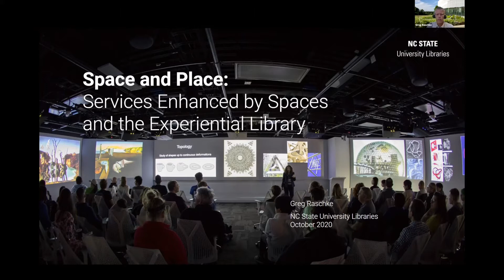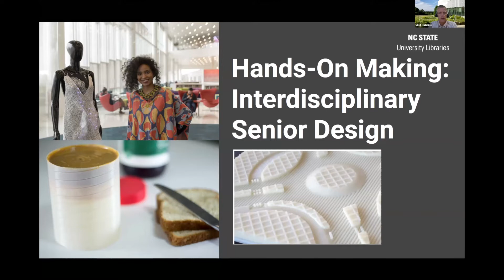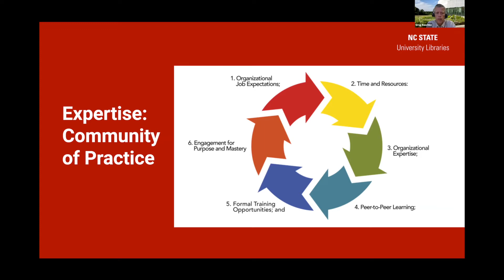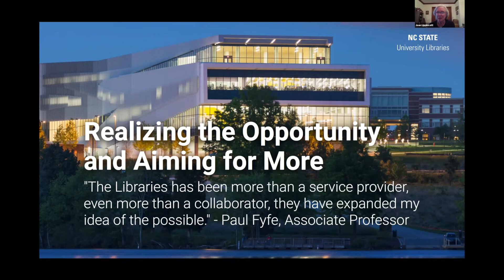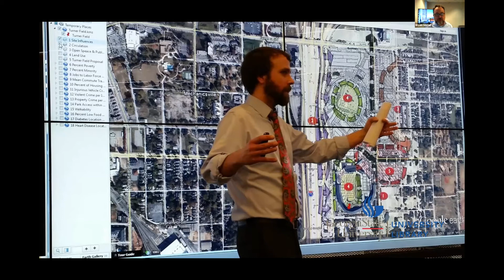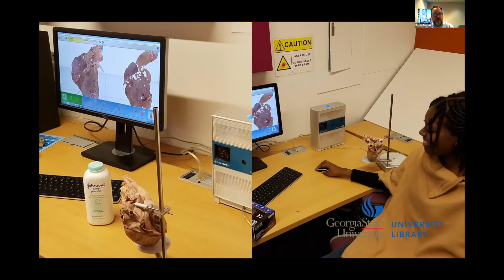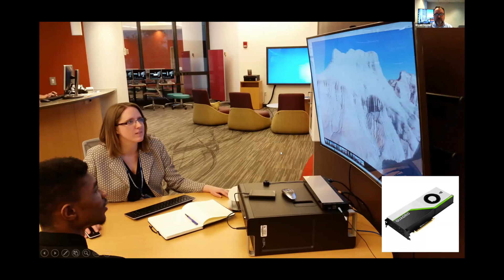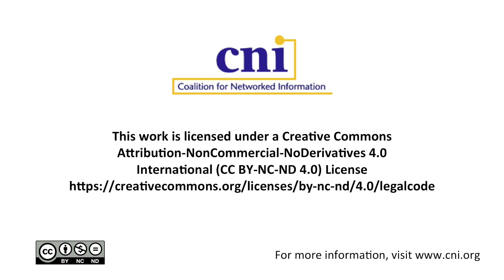Space and Place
CNI Digital Scholarship Planning Webinar Series:  Space and Place

Greg Raschke
Senior Vice Provost and Director of Libraries at
NC State University

Bryan Sinclair
Associate Dean, Public Services
Georgia State University Library

Digital Scholarship Planning 2020 Webinar Series
September 10 - October 13, 2020